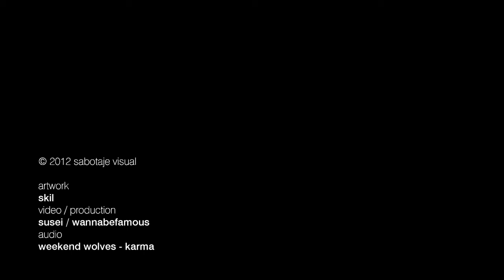SKIL @ FESTIVAL PINTURA FRESCA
Skil @ GDL Streets
Jul 2012

Festival Pintura Fresca (2012)
Enamel / Bench
(Street furniture)